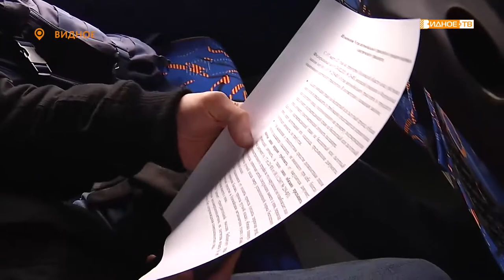ОХОТА НА ЗАЙЦЕВ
Сотрудники административно-пассажирской инспекции не только выявляют факты безбилетного проезда, но и отслеживают наличие разрешительных документов у водителей общественного транспорта и соблюдение правил безопасности при перевозке пассажиров. 22 марта инспекторы охотились на «зайцев» в автобусах и троллейбусах города Видное. Заодно и соблюдение масочного режима проверили.